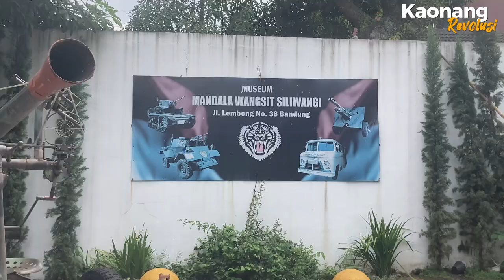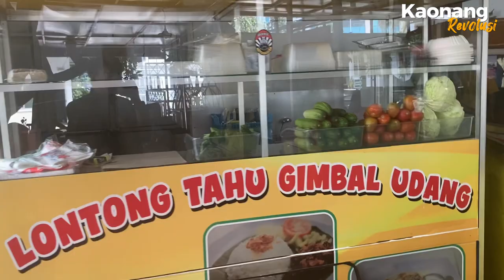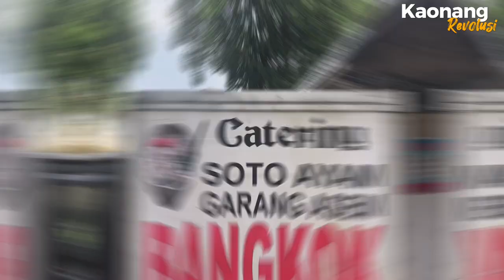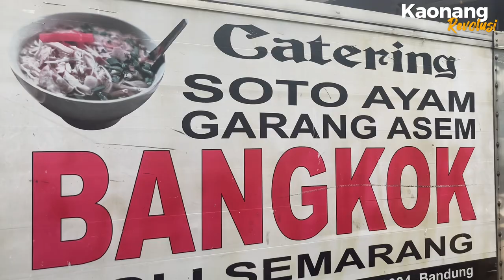Soto Ayam Garang Asem Bangkok, yang kangen semarang disini tempat makannya👍